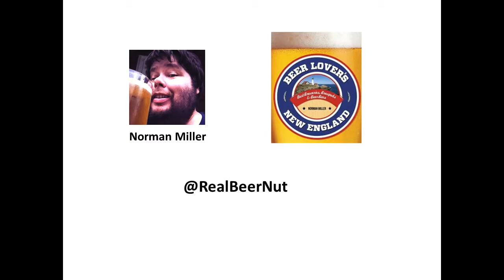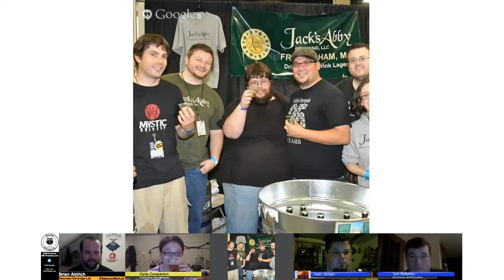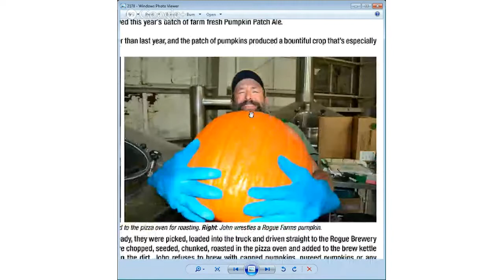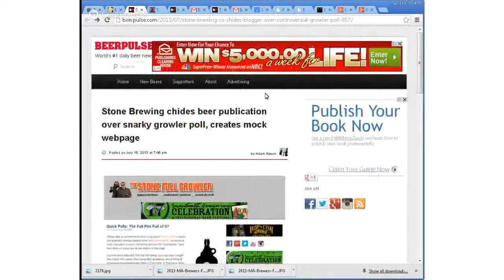Episode 48 - Now With Cascade Hops